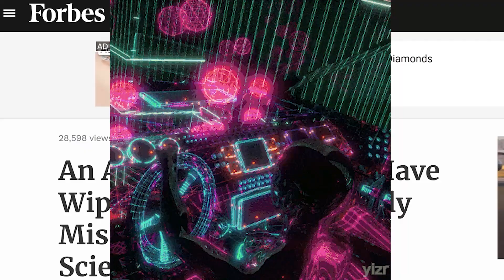7.2 Earthquake on China border & it is very Blizzardy in the USA right now.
Stay Cool.
God bless everyone,
T LEWISON